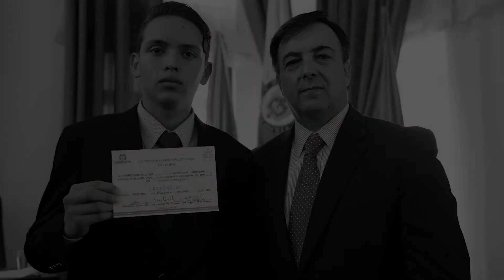Todos Somos Democracia: Alcalde Juvenil Facatativá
Proyecto Gobierno Juvenil, perfil de Andrés Yesid Leal Pulido, Alcalde Juvenil Facatativá 2017.